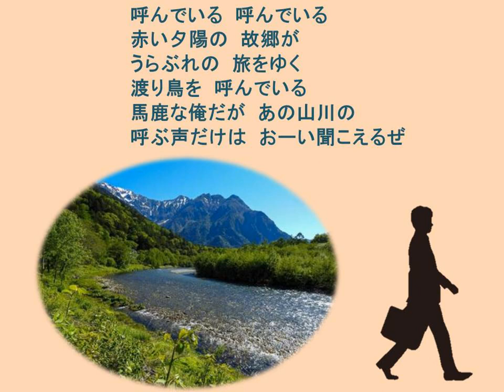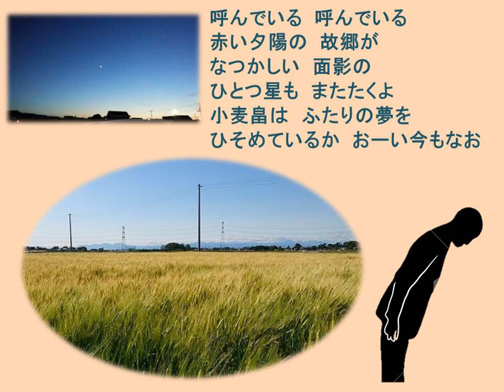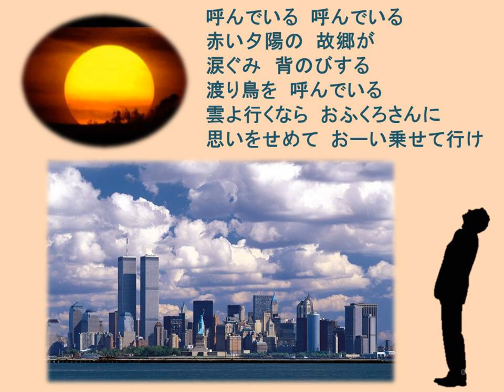赤い夕陽の故郷Akai Yuuhi no Hurusato Sunset call my home town in my memory(うたの広場・浦和 実況版) Piano:AKEMI Live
・解説
三橋は5歳で舞台を踏み、民謡歌手だった母に鍛えられ、
9歳で全道民謡コンクール優勝。この頃に海で右耳を
ウツボに突っつかれ難聴になる。
その後は巡業で家計を支え、12歳で民謡を吹き込む。